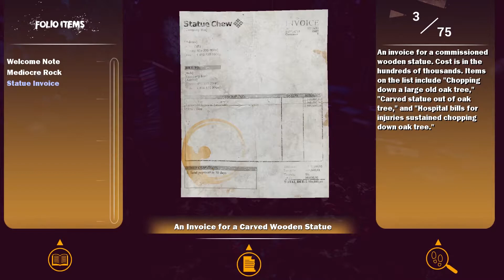Maize - Gameplay ||#1|| SO MUCH CORN I'M LOST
So much corn!! New series on the game Maize!

★ Setup ★
Mic : Blue snowball
Operating System: Windows 10
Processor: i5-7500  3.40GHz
RAM: 16GB
Graphics Card: MSI Gaming GTX1060 6GB